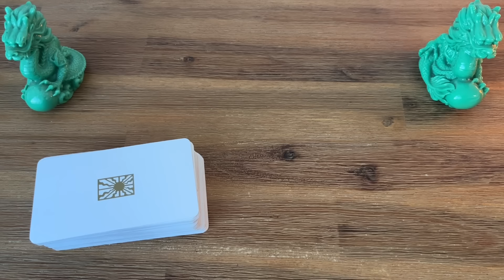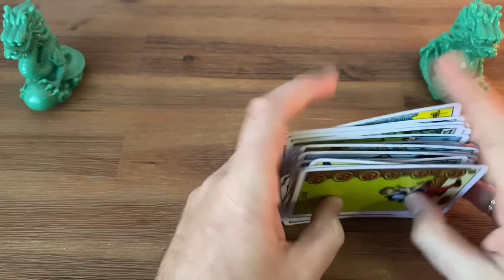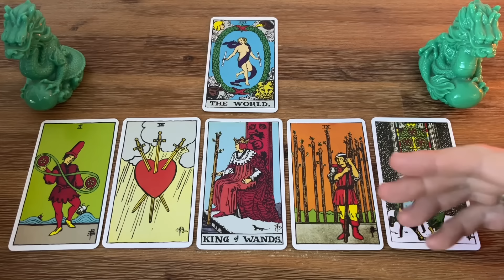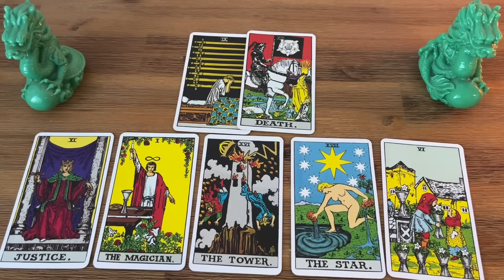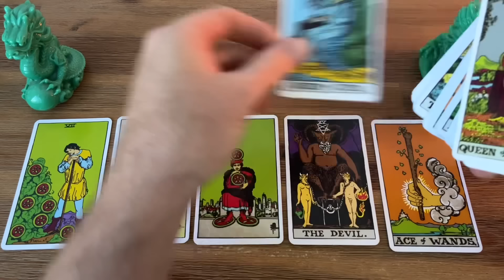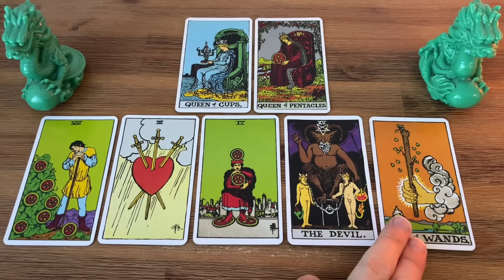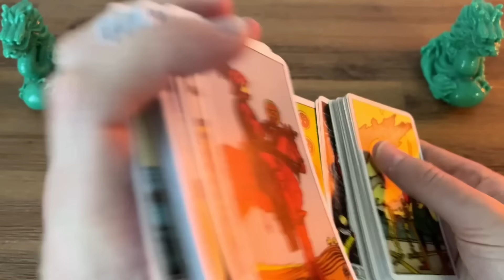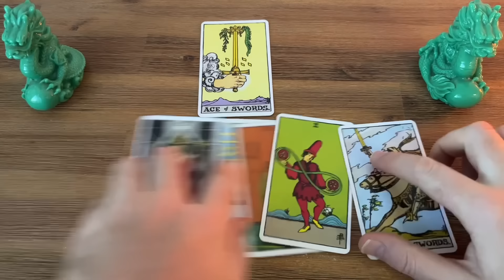FF#1242 - TRUMP ASSASSINATION ATTEMPT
Defence Against The Dark Arts #2 - Curses, Hexes & Demonic Attacks